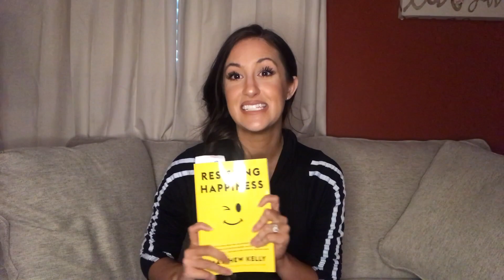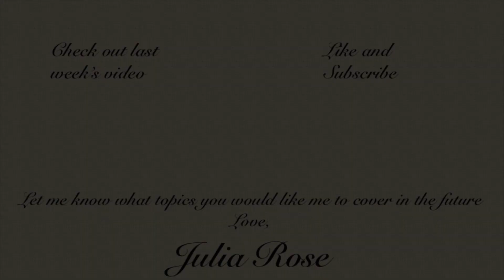HOW TO DEAL WITH NEGATIVE PEOPLE AND INFLUENCES: Staying Positive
Hello beautifuls! Welcome to another Girl Talk Chit Chat Tuesday! In this video I will be be talking about how to deal with negative people and influences and the tips I have to staying positive in a world that sees so much negativity.